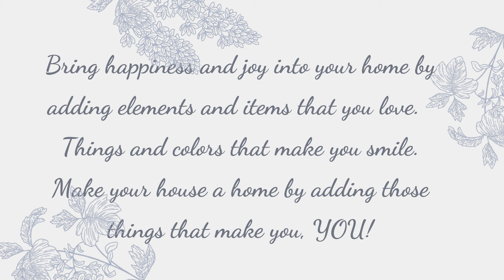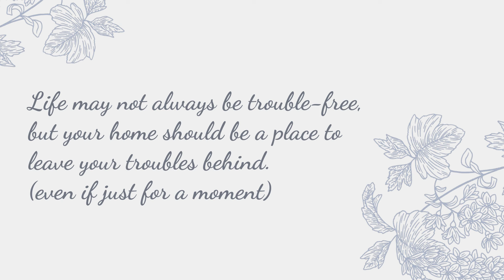Mood Board Inspiration For Your Home Design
Interior Design Mood Board -What to look for, how to make one, and what feelings you want to have in your house to make it a home you love!